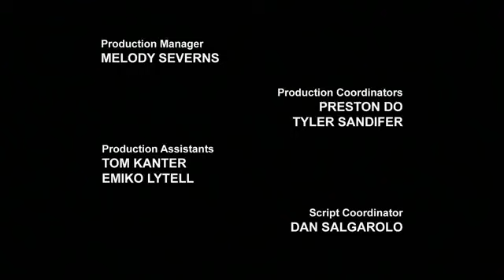Transformers Robots in Disguise episode 59 in Hindi